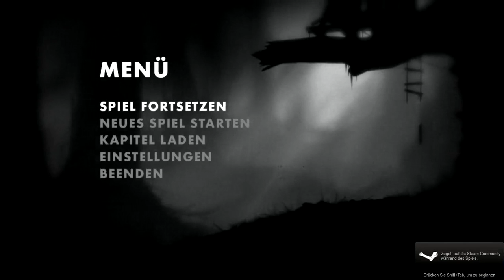Let's Mosh Limbo German Deutsch #4 Voooooogel